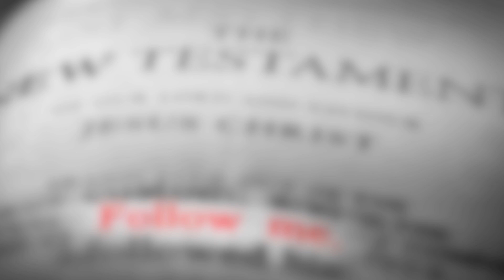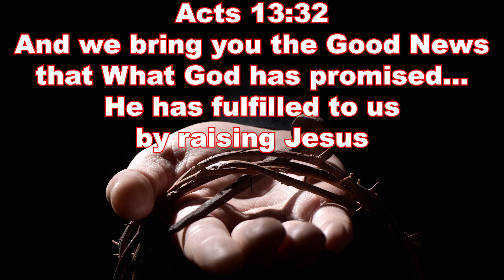Don't Miss the Point of the Bible - Acts 13:26-43 Children's Sermon - Kid's Bible Lessons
In this video, based on Acts 13:26-43 , Paul explains in his sermon that the Bible who put Jesus to death knew the Scriptures.  But unfortunately, they missed the whole point of the Bible, because it's all about Jesus.  Thus it's important for us to not miss the things that God is trying to tell us in His Word today.